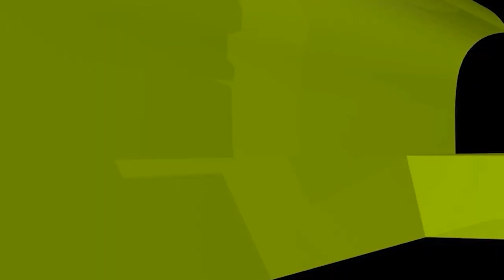বয়স ২৭, বড় বোনের কারণে বিয়ে দিচ্ছেন না মা বাবা; করণীয় কী? ইসলামী প্রশ্নোত্তর II Sheikh ahmadullah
বয়স ২৭, বড় বোনের কারণে বিয়ে দিচ্ছেন না মা বাবা; করণীয় কী? ইসলামী প্রশ্নোত্তর II Sheikh ahmadullah live